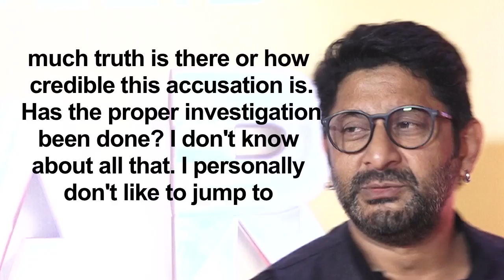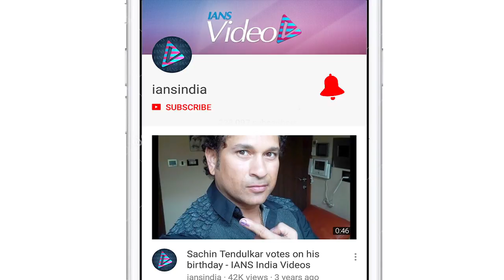SHOCKED Arshad on Rajkumar’s Sexual harassment row, “How is this possible?”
Actor Arshad Warsi, one half of the indomitable Munna-Circuit duo of Rajkumar Hirani's "Munna Bhai M.B.B.S", says it is wrong to jump to conclusions about the filmmaker as a MeToo story has emerged against him. Asked about a woman's allegation that Hirani sexually assaulted her during the shoot of "Sanju"